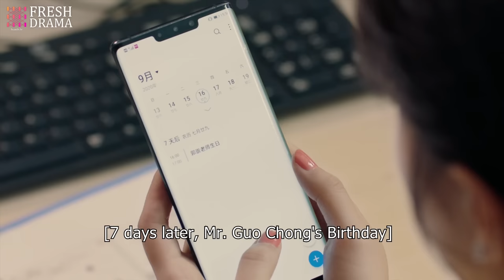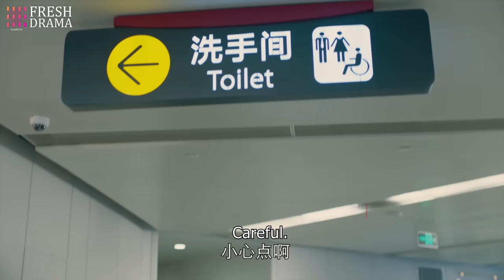【Multi sub】Flirting with My Enemy EP07 | Zhang Han, Wang Xiaochen | CDrama Base